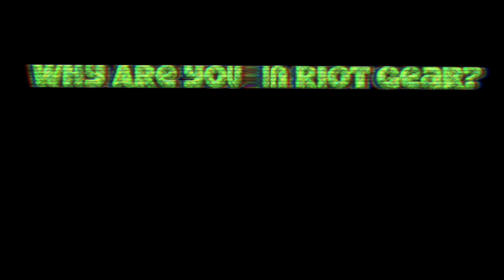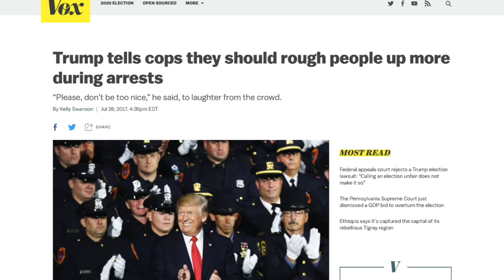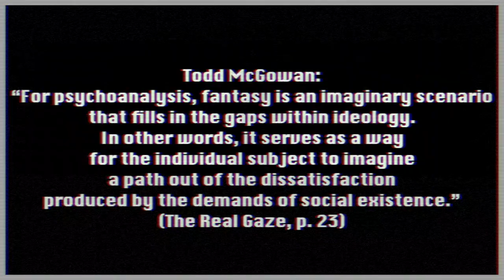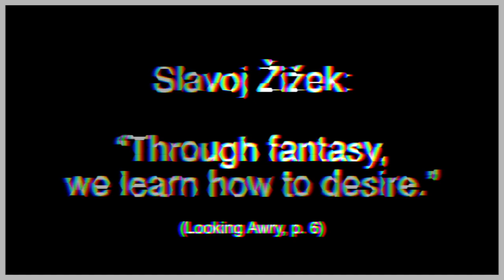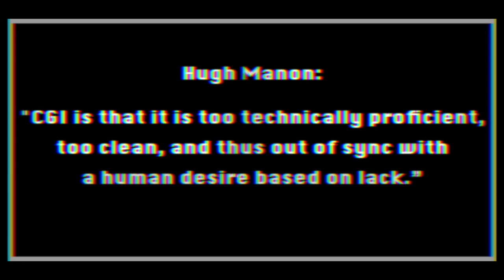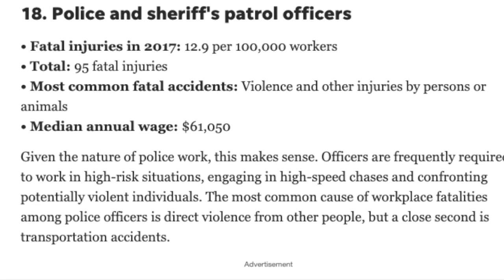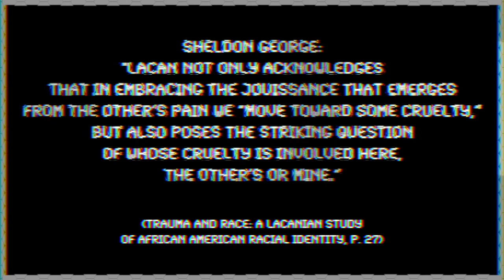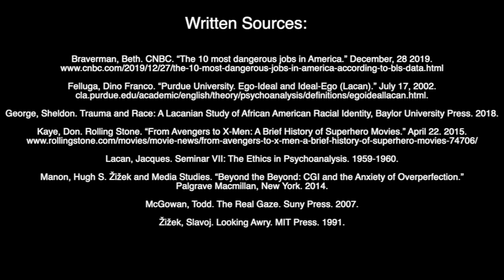Why Are You In Riot Gear? (CGI, The Imaginary Fantasy, and the Militarization of Police)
Final video for SCRN 291: The Digital Gaze.